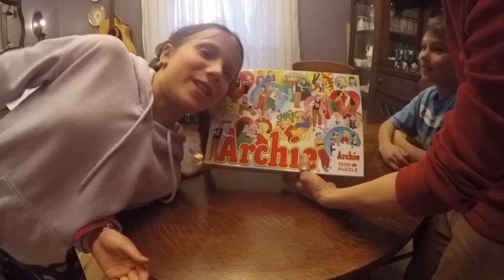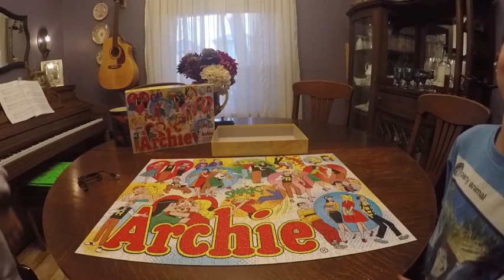Archie Puzzle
Putting together a 1000 pieces puzzle with Lúa and Kai in less than 3 minutes